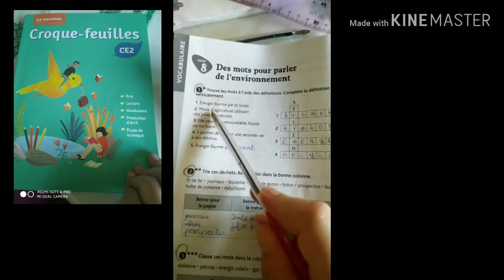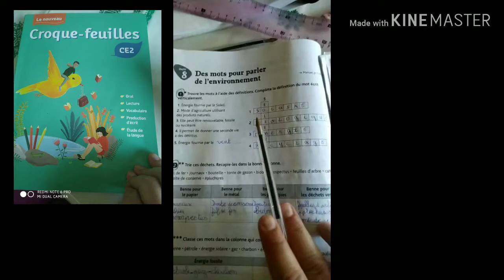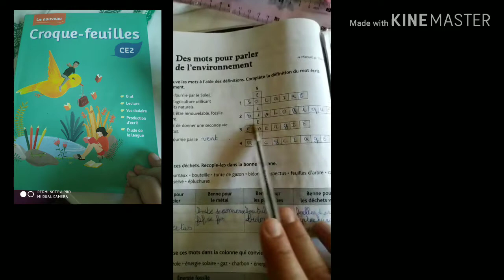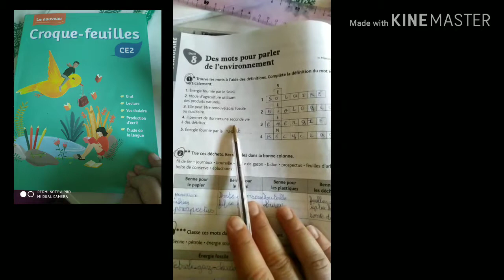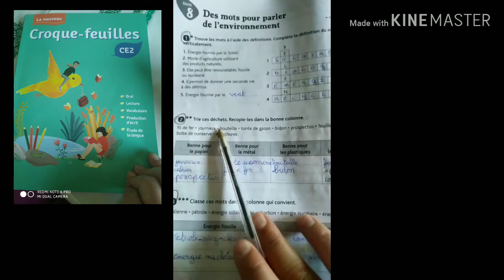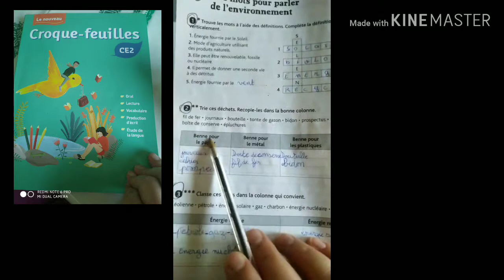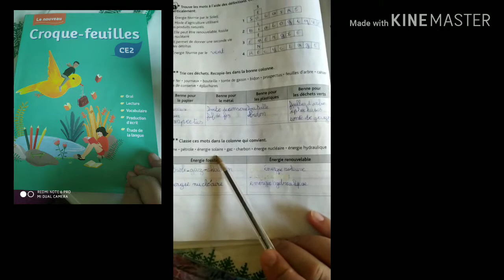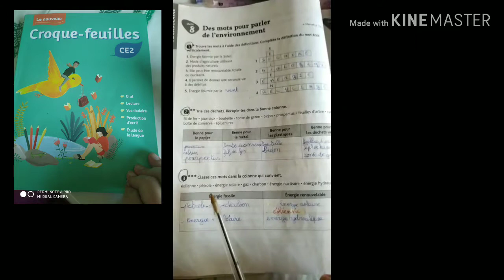Croque-feuilles CE2 correction de la page 34 cahier d'exercices